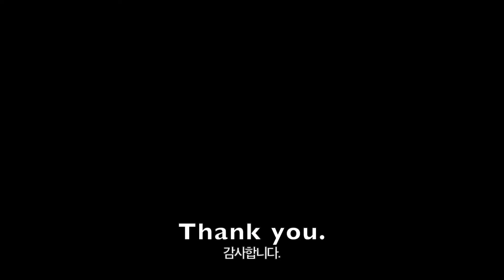How to make bees wax wrap- 비즈왁스 랩 만들기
요즘 환경오염의 주요인이 플라스틱이죠.
이 플라스틱의 사용을 줄이기를 원하시는 분들은 밀랍랩을 만들어서 써보세요.
친환경램, 허니랩, 비즈왁스 랩 이라도고 불리는데요.

만드는 방법도 아주 간단합니다.
준비물- 비즈왁스(펠렛형태가 좋아요), 면으로 된 천, 유산지, 다리미, 두꺼운 천(깔게용)

두꺼운 천을 테이블에 깔고, 그 위에 유산지, 천을 놓고 그위에 비즈왁스를 골고루 뿌려줍니다. 그 위에 유산지를 덮고 다미리를 높은 온도로 설정해서 다림질을 해주시면 왁스가 녹으면서 천에 스며들게 됩니다.
이렇게 완성된 비즈왁스 랩을 잡고 몇번 흔들어 식혀주시면 바로 사용이 가능합니다.

사용시 주의 사항은 비즈왁스 랩은 전자렌지 사용이 안되고, 뜨거운 음식에도 사용을 할 수 없어요. 그리고 랩 세척시 꼭 차가운 물로 씻어주세요. 밀랍의 녹는점이 낮기 때문에 왁스가 다 녹아내릴 수 있어요.

환경도 생각하고 가족들의 건강도 챙길 수 있는 비즈왁스랩 만들어서 써보세요.